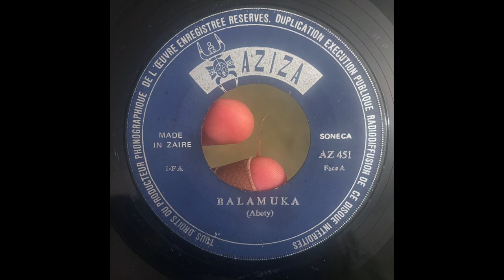Balamuka // ABETI MASIKINI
Written by // Abeti Masikini
Label // Disques Aziza – AZ 451
Released // 1974 ZAIRE